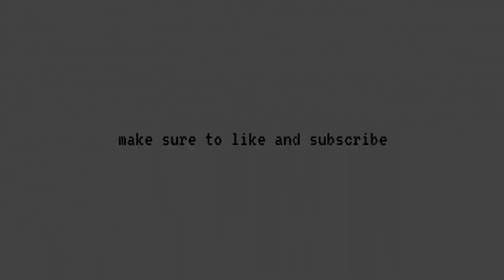Get To Know That Cosplayer StimminArtio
in this cosplayer interview I will be talking to Oregon based cosplay StimminArtio aka Arti. Arti has been cosplaying and attending conventions for 2 years and is best known for cosplaying Frank aka Legion from dead by daylight. We'll get to know the cons and cosplays he has done over the years along with some advice for 1st time cosplayers and the cosplays that they have been working on.